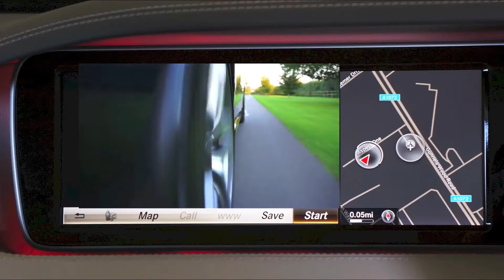The Ultimate 7 Star Ultra Luxury Car | Preowned Mercedes S560 Maybach For Sale | MCMR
Thanks You For Watching My Video Hope You Enjoy The Video If You Did So Please Dont Forget To Subscribe Our Channel So That I Can Make More Videos For You Thanks : Like - Share - Subscribe - Comment

Presentation of the Mercedes V-Class The Mercedes brand is one of the world’s automotive leaders. It is a guarantee of quality, reliability and performance. However, before making a purchase of your Mercedes Class V Facelift, a detour on the characteristics, and the variants is essential. Vehicle manufacturing This new version of the Mercedes V-Class is manufactured in Germany and everywhere else in Europe where the brand has installed its assembly and manufacturing factories. It has been marketed since March 2019 only on order. Why did we choose to make it? Mercedes has taken into account social dynamics and the evolution of the world which now faces several challenges. As a result, the brand's new V-Class Facelift brings more comfort, luxury and on-board technology. It has a new look with the redesigned bumper, the sportier grille with striking air vents, and a much more powerful and efficient engine. In addition, the brand wanted to bring a touch of elegance and comfort to the interior of the car. Luxury seats with unimaginable functionality. In addition to the seats, the brand has bet on new technologies by installing a driving assistant and many other options. The cockpit has new aerators. The brand installed the driver in a royal posture assisted by a valet, a kind of autopilot. Finally, Mercedes engineers also wanted to offer the public a V-Class meeting the Euro 6d TEMP standard. The OM 654 4-cylinder engine has a new 9G Tronic automatic converter with the possibility of reaching, for the V 300 d, an acceleration of 0-100 km / h in 7.9 seconds.